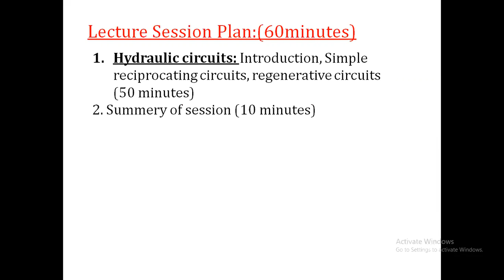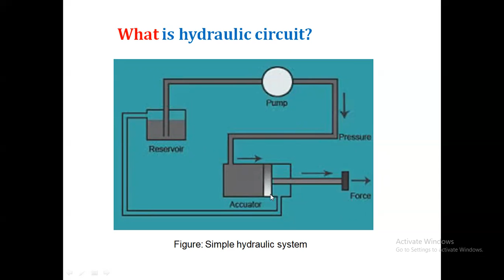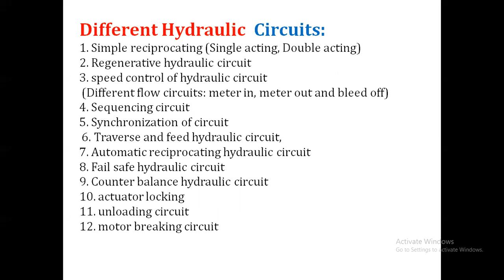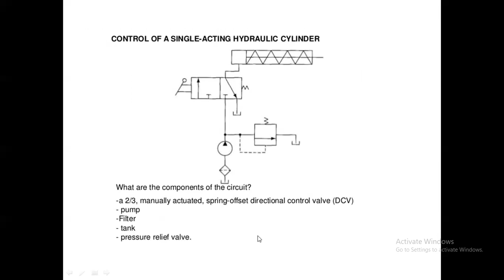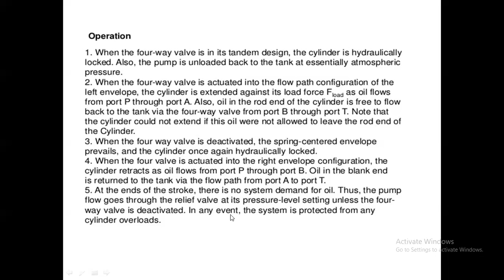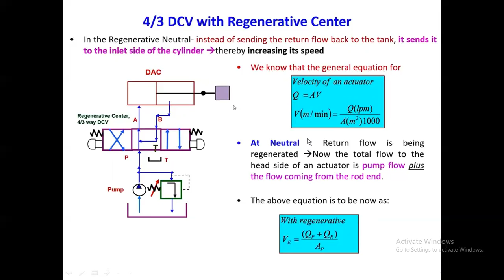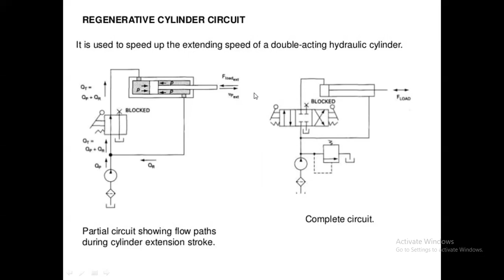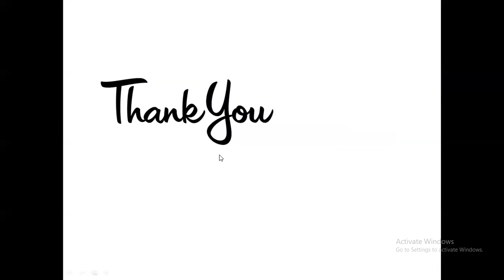4 1 HYDRAULIC CIRCUITS AND CONTAMINATION CONTROL